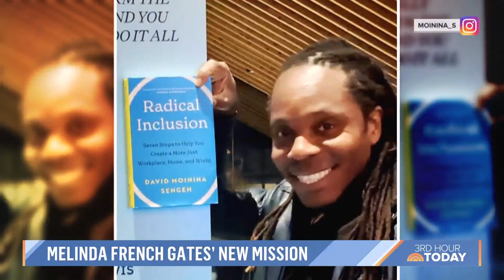Melinda French Gates talks partnership highlighting authors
Melinda French Gates is partnering with Flatiron Books to release a new publishing imprint that highlights authors pushing for equality. She sits down with TODAY’s Sheinelle Jones to talk about making an impact through “radical inclusion.”